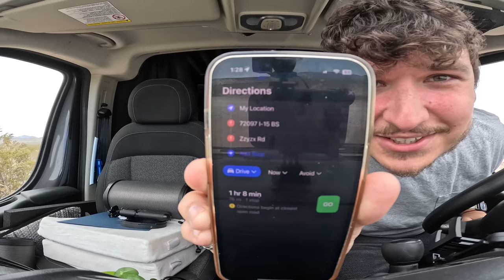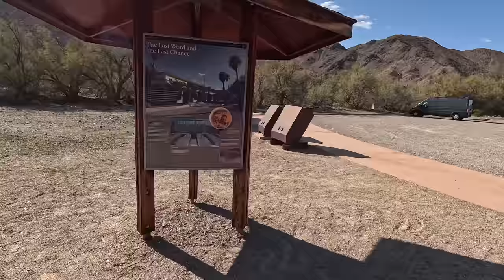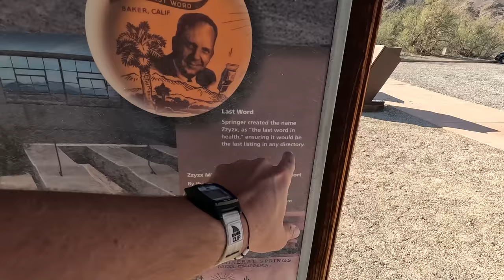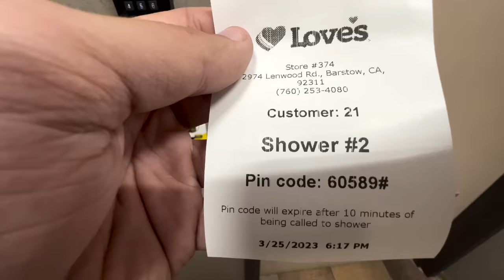What's Down ZZYZX Road? Secret California, Vanlife Road Trip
Americas Strangest Road had alot more to offer than I expected...

S/O  to the og creator